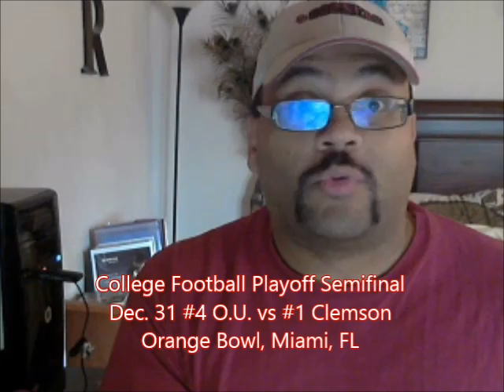Bring on the Tigers! OU vs Clemson Dec 31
Even though the Oklahoma Sooners drop from #3 to #4 in the final College Football Playoff rankings, it doesn't bother me at all.   To be in the 4 team playoff is all that counts.  OU will face the #1 Clemson Tigers on New Year's Eve in the Orange Bowl at Miami.  The winner will face the Cotton Bowl survivor of Michigan State Spartans vs Alabama Crimson Tide.

theousooner56, charlie, sheen, taylor, swift,